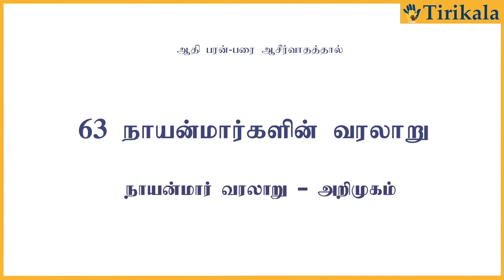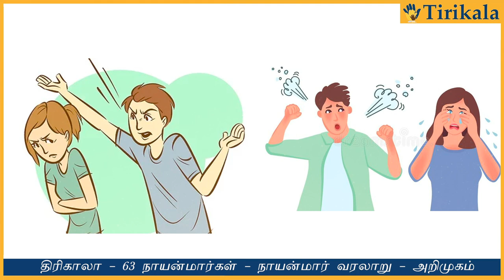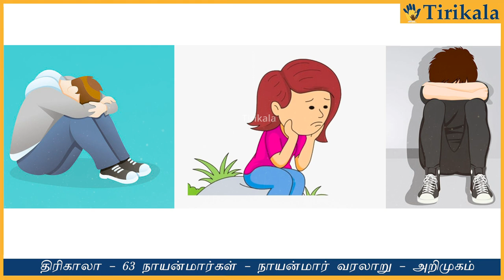63 நாயன்மார்கள் வரலாறு - History of 63 Shiva nayanmargal history - Introduction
Thanks to original contributer - voice. நாயன்மார்கள் என்போர் பெரிய புராணம் எனும் நூலில் குறிப்பிடப்படும் சைவ அடியார்கள் ஆவார். நாயன்மார் எண்ணிக்கை அடிப்படையில் 63 நபர்கள் ஆவார்கள். சுந்தரமூர்த்தியார் திருத்தொண்டத் தொகையில் அறுபது சிவனடியார்கள் பற்றிய குறிப்பிட்டுள்ளார்.

1 அதிபத்தர்
2 அப்பூதியடிகள்
3 அமர்நீதி நாயனார்
4 அரிவட்டாயர்
5 ஆனாய நாயனார்
6 இசைஞானியார்
7 இடங்கழி நாயனார்
8 இயற்பகை நாயனார்
9 இளையான்குடிமாறார்
10 உருத்திர பசுபதி நாயனார்
11 எறிபத்த நாயனார்
12 ஏயர்கோன் கலிகாமர்
13 ஏனாதி நாதர்
14 ஐயடிகள் காடவர்கோன்
15 கணநாதர்
16 கணம்புல்லர்
17 கண்ணப்பர்
18 கலிய நாயனார்
19 கழறிற்றறிவார்
20 கழற்சிங்கர்
21 காரி நாயனார்
22 காரைக்கால் அம்மையார்
23 குங்கிலியகலையனார்
24 குலச்சிறையார்
25 கூற்றுவர்
26 கலிக்கம்ப நாயனார்
27 கோச்செங்கட் சோழன்
28 கோட்புலி நாயனார்
29 சடைய நாயனார்
30 சண்டேசுவர நாயனார்
31 சக்தி நாயனார்
32 சாக்கியர்
33 சிறப்புலி நாயனார்
34 சிறுதொண்டர்
35 சுந்தரமூர்த்தி நாயனார்
36 செருத்துணை நாயனார்
37 சோமசிமாறர்
38 தண்டியடிகள் செங்குந்தர்
39 திருக்குறிப்புத் தொண்டர்
40 திருஞானசம்பந்தமூர்த்தி
41 திருநாவுக்கரசர்
42 திருநாளை போவார்
43 திருநீலகண்டர்
44 திருநீலகண்ட யாழ்ப்பாணர்
45 திருநீலநக்க நாயனார்
46 திருமூலர்
47 நமிநந்தியடிகள்
48 நரசிங்க முனையர்
49 நின்றசீர் நெடுமாறன்
50 நேச நாயனார்
51 புகழ்சோழன்
52 புகழ்த்துணை நாயனார்
53 பூசலார்
54 பெருமிழலைக் குறும்பர்
55 மங்கையர்க்கரசியார்
56 மானக்கஞ்சாற நாயனார்
57 முருக நாயனார்
58 முனையடுவார் நாயனார்
59 மூர்க்க நாயனார்
60 மூர்த்தி நாயனார்
61 மெய்ப்பொருள் நாயனார்
62 வாயிலார் நாயனார்
63 விறன்மிண்ட நாயனார்